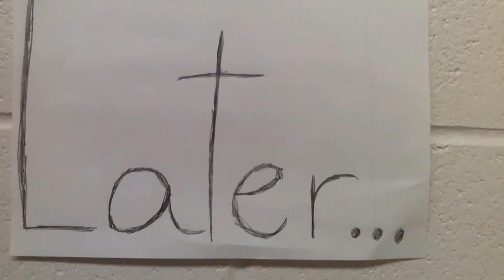Animal Power Claymation